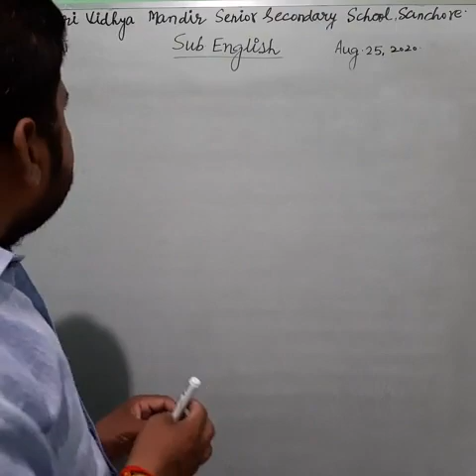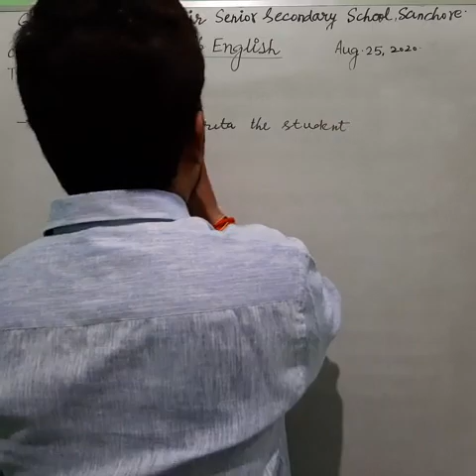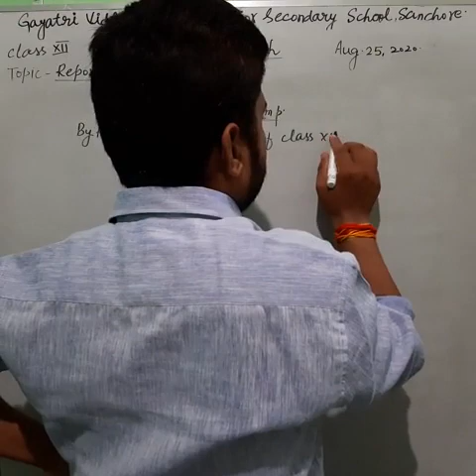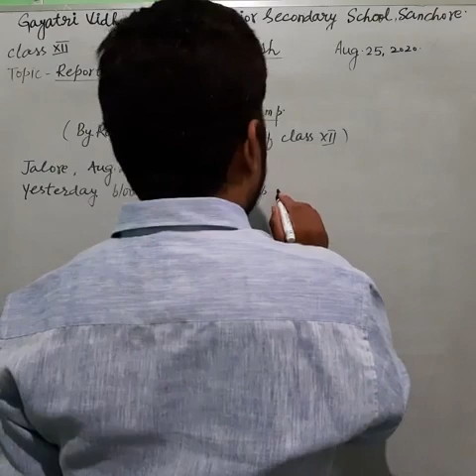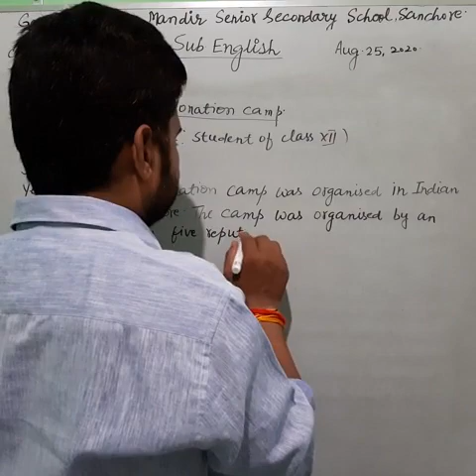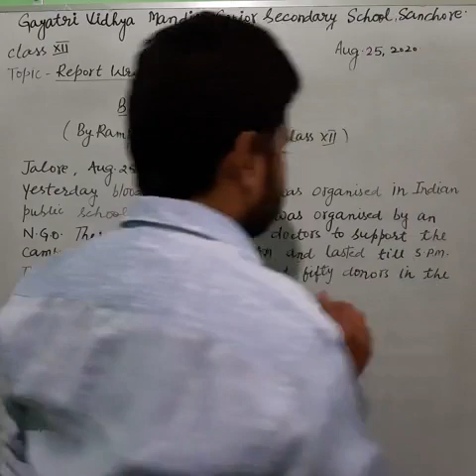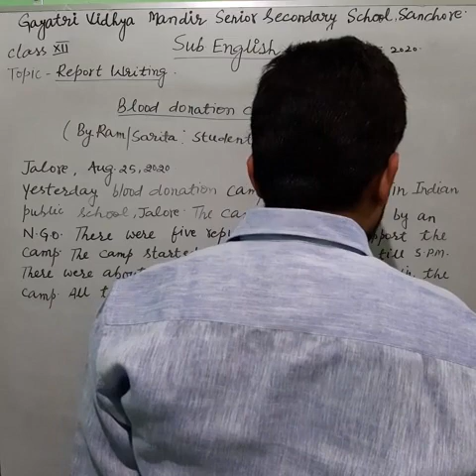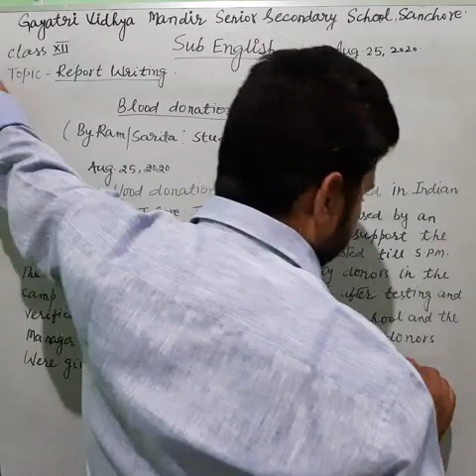CLASS-12 SUBJECT-ENGLISH REPORT WRITING